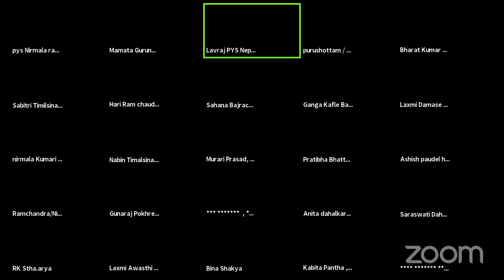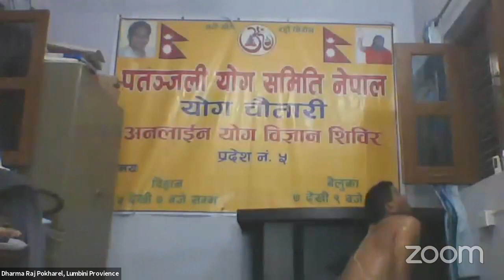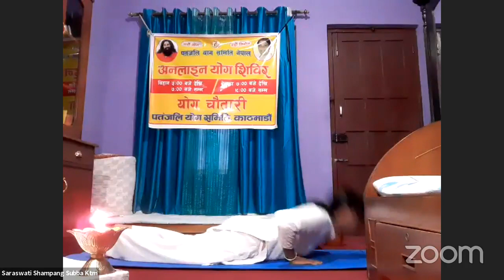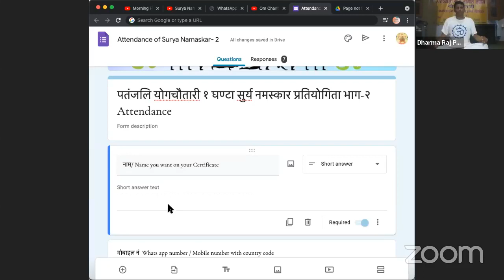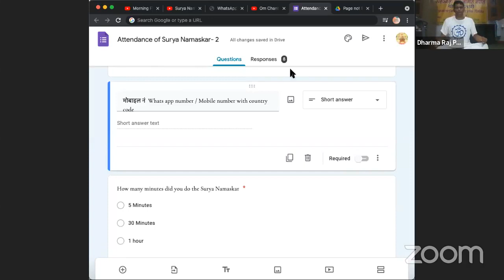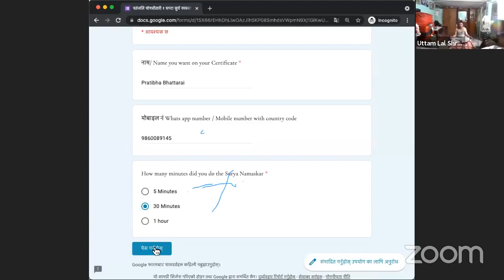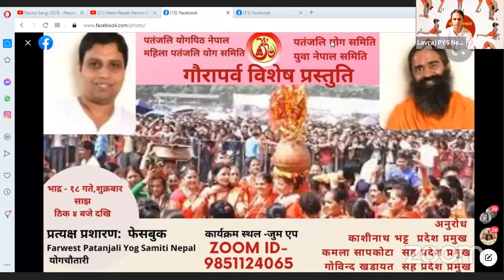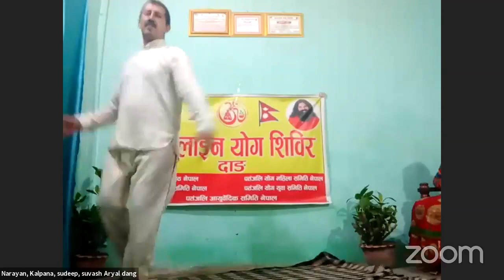Yog Chautari: Yogshala Episode 499 with Lavraj Bhatta